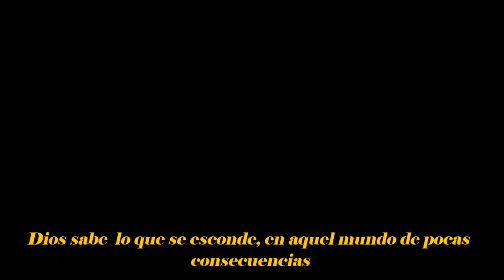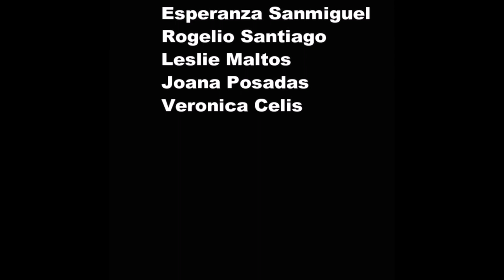CBTis 137: Tema Adicciones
1er Festival del Videoclip Musical EMS Tamaulipas 2016

Estos son los integrantes del Videoclip Musical EMS en su tema Adicciones:
• Esperanza Sanmiguel Rangel
• Rogelio Santiago Montoya
• Leslie Irais Maltos Gonzalez
• Joana Posadas Rivera
• Verónica Celis Garcia.

Extras: María Máyela Rodríguez Garcia y Simone Herrera Garcia.
Artista: Birdy
Canción: People Help the People

Son alumnos y alumnas del CBTis 137 en la ciudad de Nuevo Laredo, Tamaulipas.